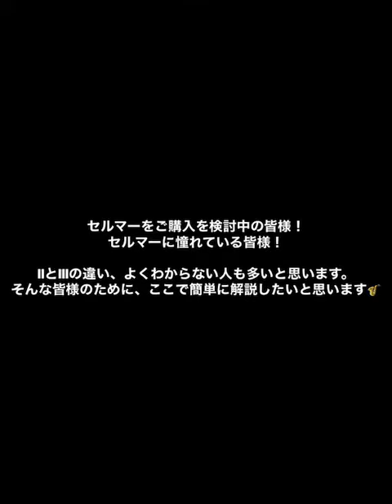【吹き比べてみました！】セルマーアルトサックス/シリーズII・III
宮地楽器ららぽーと立川立飛店の管楽器担当です♪

サックス吹きのお客様よりいただく質問、堂々の第一位の
「シリーズIIとシリーズIIIってどっちがいいの？」について
ざっくりと解説させていただきます！

どちらもキャラクターは違えど素晴らしいモデルですので、
ぜひ2本吹き比べて選んでみてくださいね☆

宮地楽器ららぽーと立川立飛店